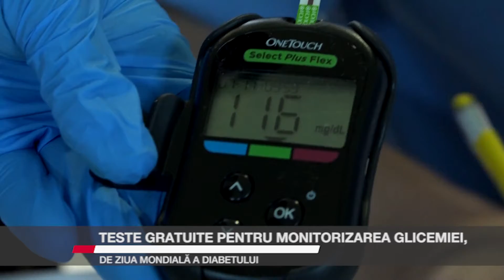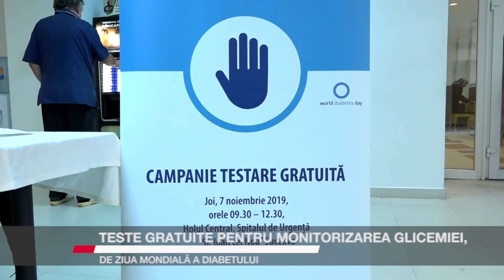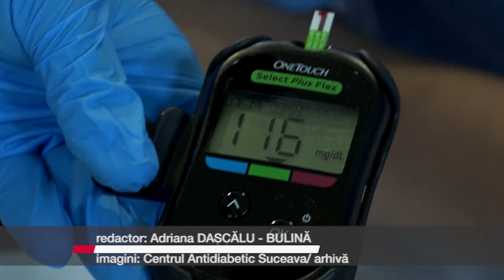Teste gratuite pentru monitorizarea glicemiei, de Ziua Mondială a Diabetului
Duminică, pe 14 octombrie, de Ziua Mondială a Diabetului, Centrul Antidiabetic Suceava va face teste gratuite pentru monitorizarea glicemiei. În județul Suceava sunt peste 33.000 de persoane cu diabet zaharat, din care peste 1700 au fost diagnosticate în acest an.